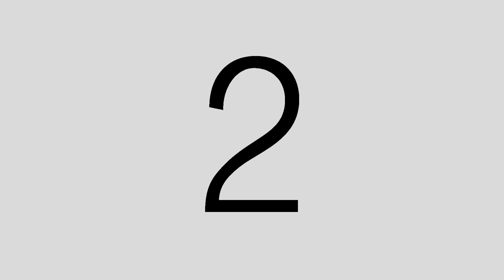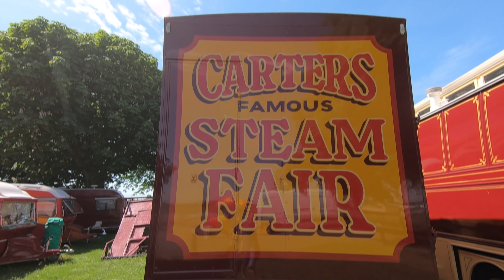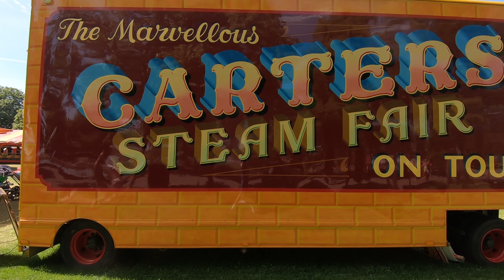Carters Steam Fair - Maldon Promenade Park - June 2019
Now for something slightly different. Some very old school fair rides!

The lovely folks at Carters invited us down when their iconic Steam Fair was just down the road at Promenade Park in Maldon. I've not been to a fair for YEARS, and I've never experienced Carters before. I first heard about them on the 2011 Channel 5 Documentary Series 'Fairground Attractions' which is now on Netflix

Carters Steam Fair is a traditional English travelling funfair with rides dating from the 1890s to the 1960’s. We are a unique piece of living history. Over the past 40 years they have been rescuing and restoring vintage fairground rides and attractions taking them on tour around London and the South East for everyone to enjoy.

I wasn't really sure what to expect - I didn't do loads of research on the rides and try and formulate a plan, we just took all as it came! We had so much fun exploring all the rides and attractions. Carters have something so special and unique, you REALLY must go and experience it for yourself. They don't make rides like this any more and the atmosphere that surrounds the fair is utterly spell-binding.

The Carte family spend a lot of time and love keeping the rides running and looking incredible. The sign-writing on them is just astonishing. Joby Carter actually runs courses to learn the art, and I am sorely tempted to book myself in one day.. What an incredible skill to have!

Anyway, I really hope you enjoy the Vlog - it was amazing to be able to film ON the rides. It's created some very fun and unique footage, hopefully, you don't get motion sickness like I did when I was editing.

These vlogs are fun to make - but it really is lovely hearing from you about them, so - don't be shy!

I cannot thank Carters enough for their hospitality - we had an absolute ball. You can find out more about the fair on their I've listed all the remaining 2019 dates below, I emplore you to go and check it out!

LLOYD PARK, WALTHAMSTOW
7 June at 4:00 pm - 9 June at 8:00 pm
CLISSOLD PARK, STOKE NEWINGTON
15 June at 11:00 am - 16 June at 8:00 pm
PECKHAM RYE COMMON, PECKHAM
21 June at 2:00 pm - 30 June at 10:00 pm
PRIORY PARK, HORNSEY
5 July at 11:00 am - 7 July at 8:00 pm
BOXMOOR COMMON, HEMEL HEMPSTEAD
12 July at 12:00 pm - 14 July at 8:00 pm
BEACON PARK, LICHFIELD
20 July at 1:00 pm - 21 July at 9:00 pm
CARFEST NORTH, BOLESWORTH CASTLE
26 July at 12:00 pm - 28 July at 8:00 pm
ROYAL VICTORIA PARK, BATH
3 August at 11:00 am - 18 August at 7:00 pm
CARFEST SOUTH, LAVERSTOKE PARK FARM
23 August at 12:00 pm - 25 August at 8:00 pm
WAR MEMORIAL PARK, BASINGSTOKE
31 August at 11:00 am - 1 September at 8:00 pm
WHEATSHEAF COMMON, WOKING
7 September at 12:00 pm - 8 September at 8:00 pm
THE GREEN, CROXLEY GREEN
14 September at 12:00 pm - 15 September at 8:00 pm
PEDESTAL FIELD, WEST WYCOMBE
21 September at 12:00 pm - 22 September at 8:00 pm
THE GREEN, ENGLEFIELD GREEN
28 September at 12:00 pm - 29 September at 9:00 pm
HOLYPORT GREEN, MAIDENHEAD
5 October at 12:00 pm - 6 October at 8:00 pm
PROSPECT PARK, READING
12 October at 12:00 pm - 13 October at 8:00 pm